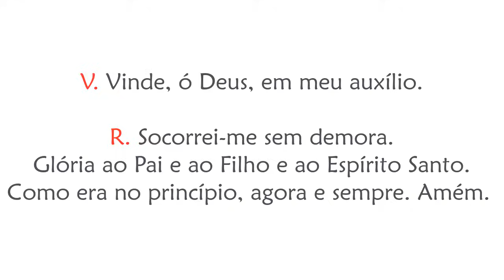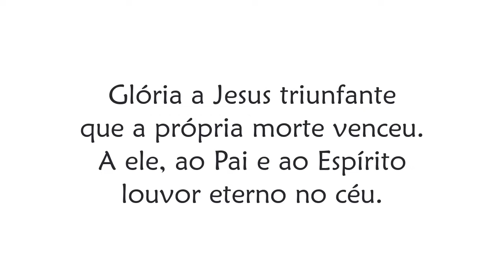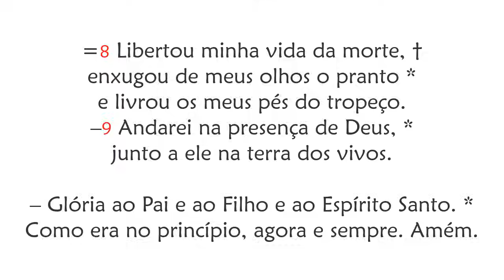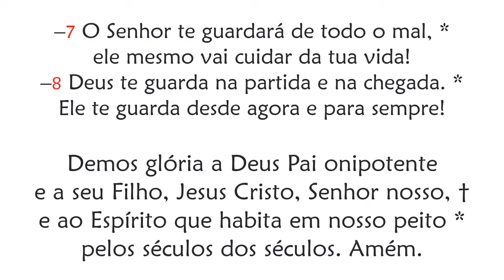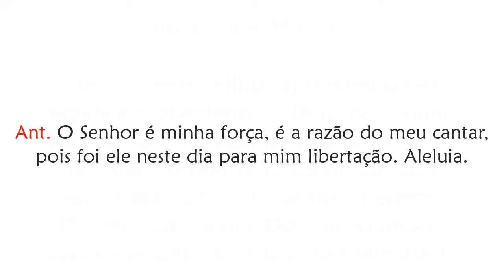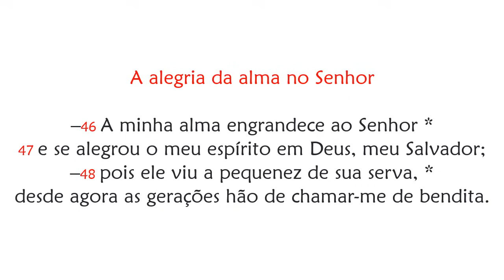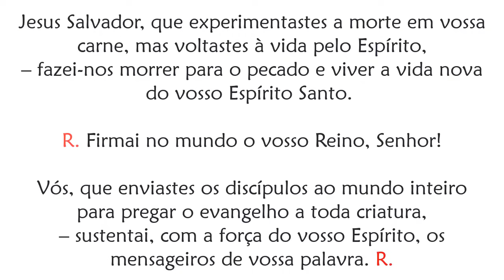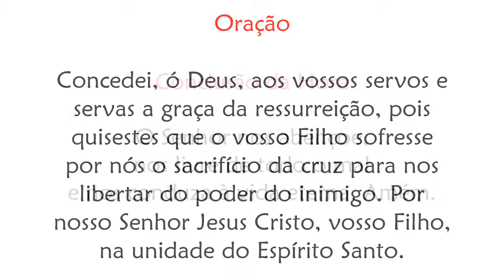Vésperas de Sexta feira da 2ª Semana da Páscoa